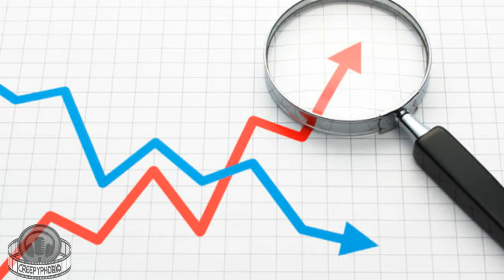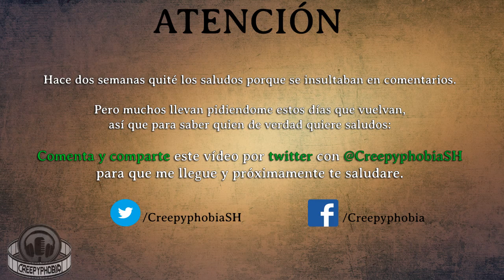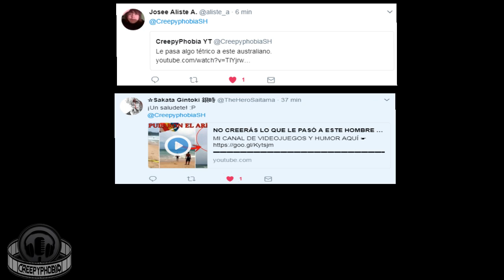Belfie es la nueva MODA entre MUJERES de INSTAGRAM - New challenge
New instagram fashion
Pool Belfie